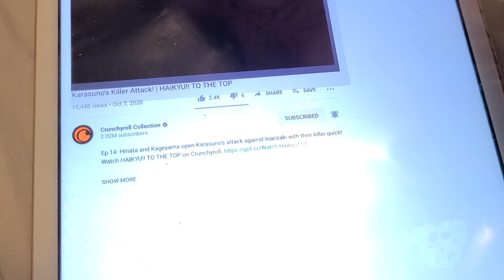KARASUNO KILLER ATTACK HAIKYU TO THE TOP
spike it